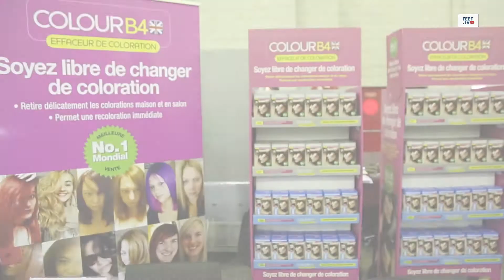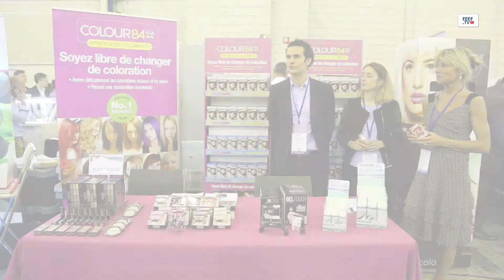Présentation ALBERT ROGER - Provera 2017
Présentation ALLIANCE - Provera 2017
Guilaume Bakouch - Directeur
Alexandra Gorin - Reponsable marque